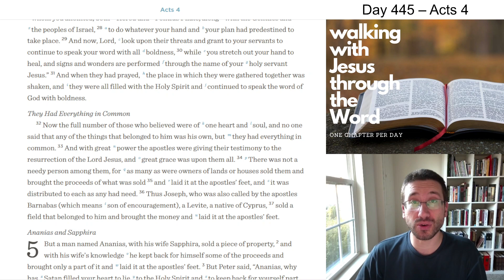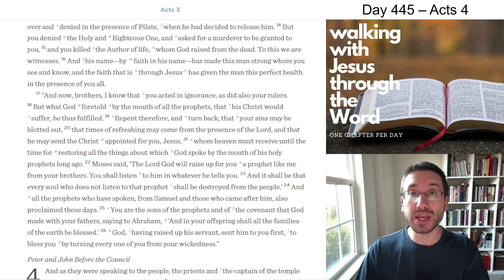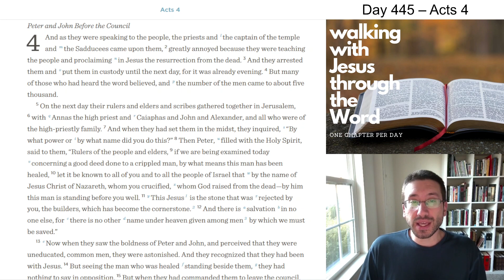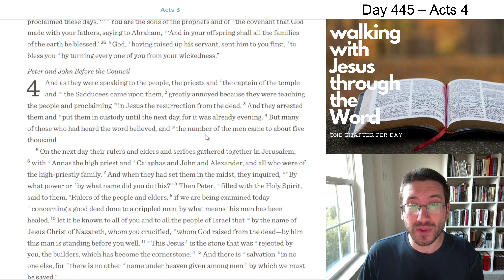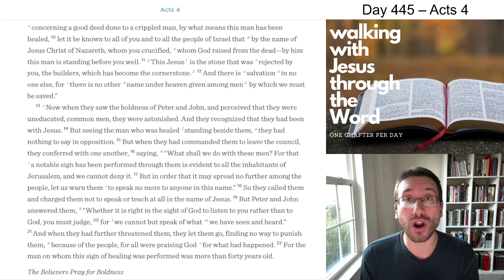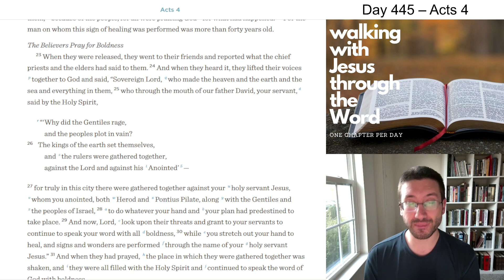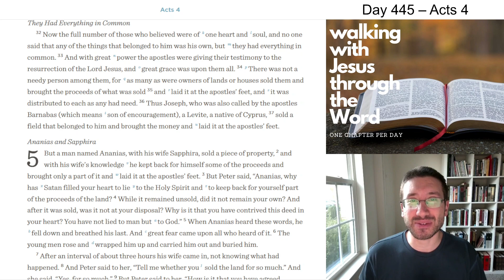WalkDevo#445 - Acts 4 Devotional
Acts 4 Devotional - Day #445 of our three-year journey through the Bible.